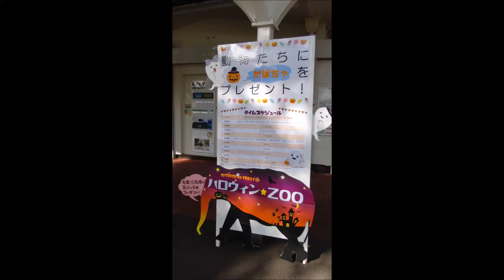王子動物園ハロウィン2016 Halloween at the zoo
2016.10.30.神戸市立王子動物園にて撮影。
Halloween at Kobe Municipal Zoo(Oji Zoo),on 2016.

0:04~ボブキャット Bobcat. 0:14~ツキノワグマ Japanese black bear.
0:27~ヤマアラシ African porcupine. 0:39~アカハナグマ Coati.
0:46~キンカジュー Kinkajou. 0:55~リス Chipmunk.
0:59~ジャイアントパンダ Giant Panda. 1:09~レッサーパンダ Red Panda.
1:17~カピバラ Cpaybara. 1:27~クロジャガー Black jaguar.
1:41~アムールヒョウ Amur Leopard. 1:53~ゾウ Elephant.